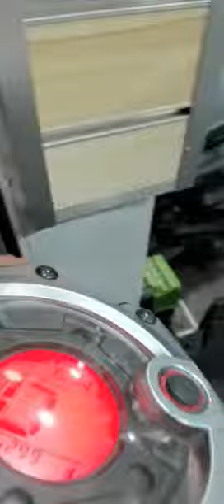NITRO AEROX lakhar ghrabiya 2022